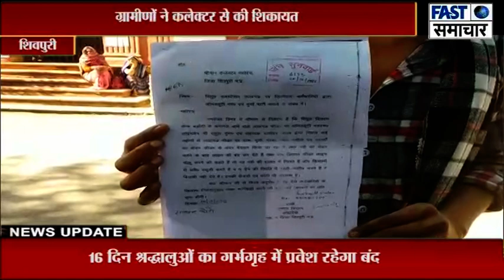विद्युत सब स्टेशन पर लाइनमैन और सहायक करते हैं दारू और मुर्गा पार्टी